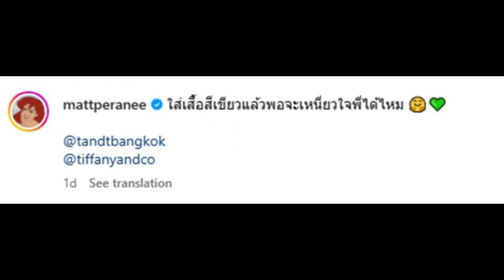อุ๊ย!!แมท แคปชั่นสุดเฟี้ยว สมเป็นตัวแม่จริงๆ